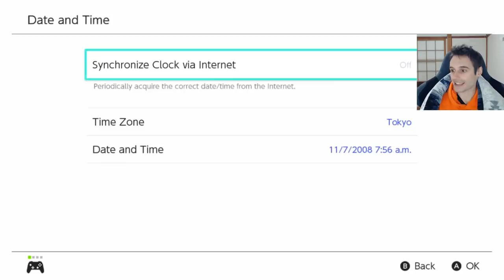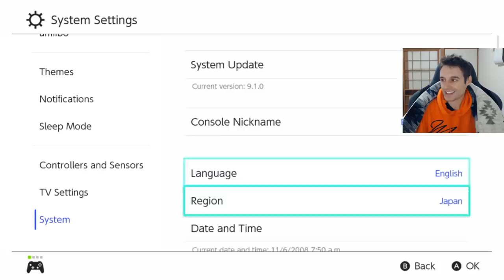How to Clip through Walls and FLY in Pokemon Sword and Shield